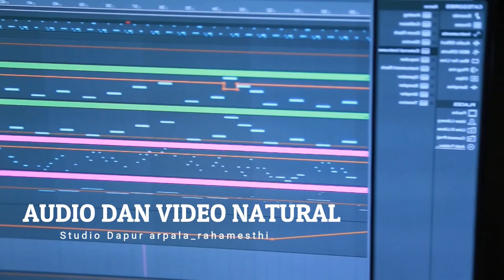TIPS AGAR ANAK TIDAK MABUK DALAM PERJALANAN DARAT | arpala sharing session 2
Kamera : outdoor Samsung A50
                 indoor Lenovo Tablet
Title, subtitle, lower  & elements  editor : Adobe Premiere Pro & Adobe After Effect
Mabuk perjalanan biasanya terjadi ketika bepergian menggunakan mobil, kereta, kapal laut, ataupun pesawat. Gejala anak mengalami mabuk perjalanan adalah mual, muntah, kehilangan nafsu makan, lelah yang berlebihan, bahkan hingga sesak napas. Sebagian anak juga mungkin akan banyak menguap, menangis, dan menunjukkan rasa gelisah. Tentunya banyak keluarga yang sudah merencanakan liburan. namun kadang perjalanan selama liburan menjadi mengkuatirkan ketika anak mengalami mabuk perjalanan. mabuk perjalanan sering terjadi pada anak usia 2-12 tahun dan jarang pada anak usia kurang 2 tahun atau dewasa. Perhatikan tips di klip arpala sharing session ini agar anak tidak mabuk perjalanan.

Keywords list :

mencegah anak mabuk perjalanan
tips anak tidak mabuk di kendaraan
cara supaya anak tidak mabuk kendaraan
agar anak tidak mabuk kendaraan
anak tidak mabuk kendaraan
bagaimana agar anak tidak mabuk kendaraan
tips anak tidak mabuk kendaraan
biar anak tidak mabuk kendaraan
agar anak tidak mabuk perjalanan
anak mabuk perjalanan
cara agar anak tidak mabuk perjalanan naik mobil
tips agar anak tidak mabuk perjalanan
obat untuk anak mabuk perjalanan
antimo
cara mengatasi balita mabuk perjalanan
bayi mabuk perjalanan
anak mabuk perjalanan muntah muntah
mabuk perjalanan disebabkan oleh
cara mencegah mabuk perjalanan di mobil
cara agar anak tidak mabuk kendaraan
cara mengatasi anak mabuk kendaraan
tips anak tidak mabuk perjalanan
bagaimana agar anak tidak mabuk perjalanan
anak tidak mabuk perjalanan
cara mencegah mabuk darat
cara mencegah mabuk perjalanan
cara mencegah muntah dalam perjalanan
cegah mabuk darat
mabuk darat perjalanan
mabuk perjalanan
cara mengatasi mabuk mobil di perjalanan
cara mengatasi mabuk darat naik bus
mabuk saat naik mobil
cara mengatasi mabuk perjalanan darat
tips mabuk perjalanan jauh
mabuk darat maksud
mabuk perjalanan berkepanjangan
mabuk kendaraan disebabkan oleh
penyebab mabuk darat dan cara mengatasinya
cara mengatasi mabuk darat
tips mencegah mabuk darat
mabuk perjalanan
tips atasi mabuk darat
mabuk perjalanan
anak mabuk perjalanan
anak pusing kepala
anak pusing
anak pusing di perjalanan
anak anak sakit kepala
anak pusing dan muntah
mengatasi anak mabuk perjalanan
tips membawa anak perjalanan jauh
cara mengatasi anak mabuk naik mobil
penyebab anak mabuk kendaraan
mabuk naik mobil
naik mobil muntah
mabuk naik mobil
naik mobil muntah
apa penyebab mabuk naik mobil
cara mengatasi mabuk kendaraan pada anak
cara mengatasi anak muntah naik mobil
solusi mabuk naik mobil
penyebab mabuk naik mobil
mengatasi anak mabuk kendaraan
obat mabuk naik mobil
kenapa mabuk naik mobil

penyebab anak mabuk perjalanan
anak 1 tahun mabuk perjalanan
mengapa mabuk di perjalanan
kenapa mabuk di perjalanan
mengapa mabuk naik mobil
kiat travelling nyaman
obat
makanan
vlog
tips anak
anak sehat
anak berkualitas
tips anak liburan
farmasi